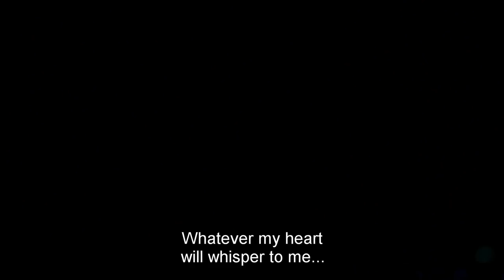Tales of Innocence - Trailer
An accident on a rainy night changes three people’s lives forever.
Meryem and her boyfriend Oktay on the driver’s seat hit something that night. However, Oktay hides the fact that they hit a woman, instead, he tells that they hit an empty barrel.  Meryem is an innocent, young girl who is hoping to get married to Oktay who promised to get married when he becomes a prosecutor. After the car crash, during the interrogation, Meryem tries to protect Oktay who was drunk-driving that night and lies to the police officer that she was the one behind the wheels. Not even realizing that this lie will change her life forever, turning her into a criminal. She was just protecting the man she loved and his future career believing that no one was harmed.
Savaş, who lost the love of his life just after she said yes to his proposal, cannot recover and decides to find out the truth behind the so called accident. Blinded by revenge he goes after Meryem mistakenly believing that she is the killer. While he tortures her and turns her life upside down the reality comes to light by series of events. Meryem also victimized and cheated by the man she sacrificed her life for, left alone until love comes into the equation of two wounded souls. The story will evolve towards a completely different direction when Savaş and Meryem join forces and start to find the missing pieces of the brutal puzzle. Love blossoms when they least expect it against all odds.